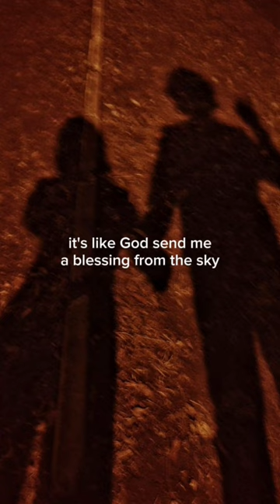Yes, you are my angel